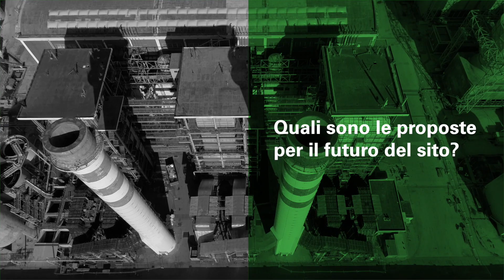Futur-e, gli attori della transizione energetica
Claudia Chiulli, Responsabile Power Plant Center Italy, CCGT/Oil & Gas Thermal Generation Enel, ci accompagna all’interno del progetto Futur-e alla scoperta delle attività necessarie a trasformare questi impianti non più operativi in opportunità di sviluppo per i territori. Scopri di più